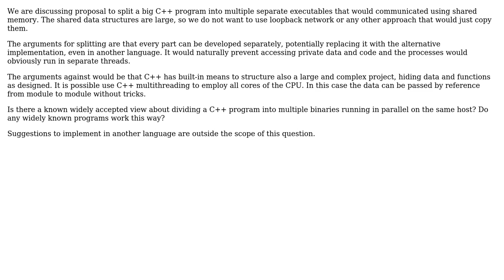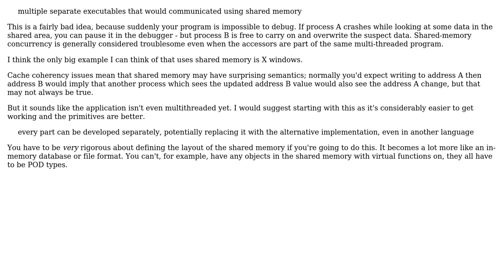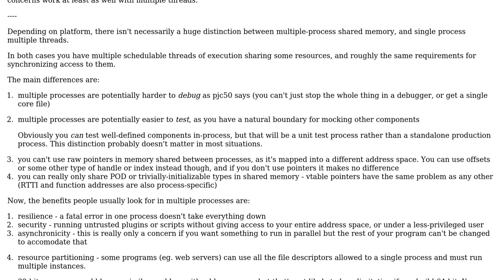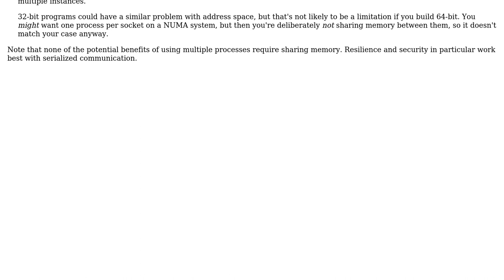Software Engineering: Should I divide C++ program into multiple interacting applications?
With thanks & praise to God, and with thanks to the many people who have made this project possible! | Content (except music & images) licensed under CC BY-SA | Music | Images & others | With thanks to user Useless user pjc50 user h22 user 17 of 26 and the Stack Exchange Network Trademarks are property of their respective owners. You are responsible for your own actions.